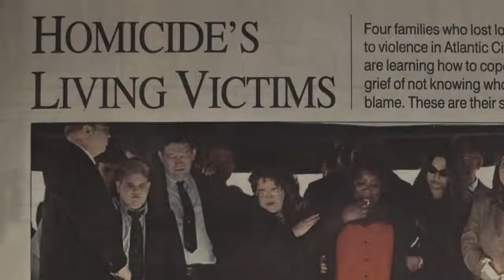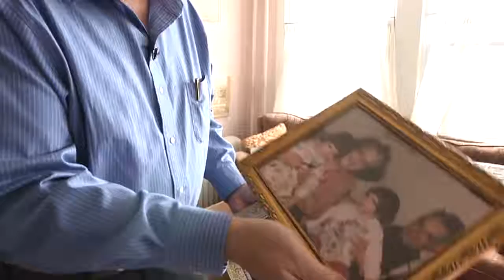Gov't grabs elderly man's home; won't give reason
New Jersey's CRDA is trying to use eminent domain to seize Charlie Birnbaum's property as part of a "mixed-use development" project. The trouble is that CRDA has no concrete plans to do anything in particular with it.